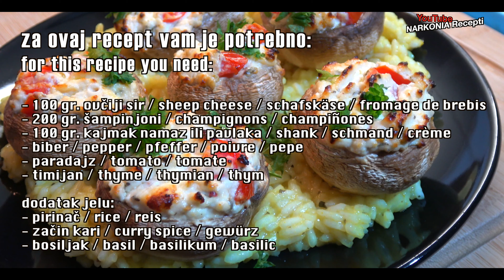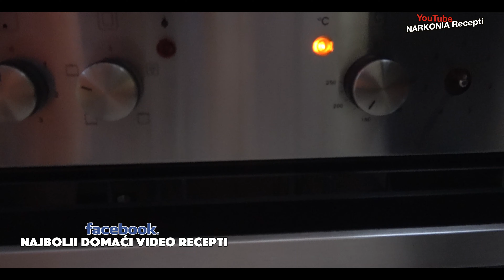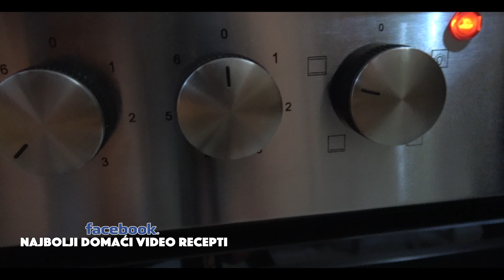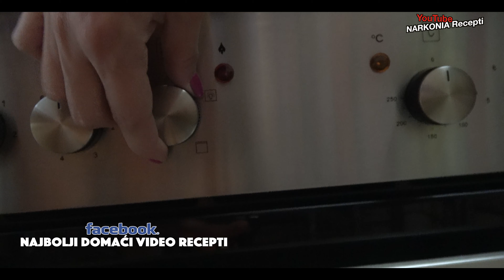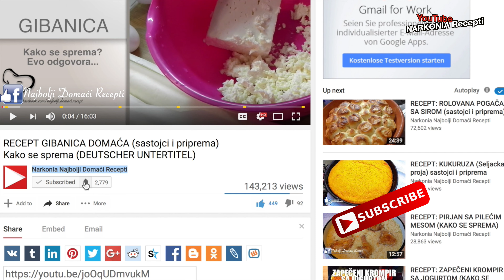RECEPT Punjeni šampinjoni 🍄‍🟫 pečurke gljive sa pripremom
Danas ćemo vam predstaviti recept za jedno zanimljivo jelo. U pitanju su punjeni šampinjoni sa sirom i paradajzom. (Pogledajte i ovaj recept sa ribom ) Ovo fantastično jelo se priprema veoma brzo i ne zahteva komplikovanu pripremu. Osim što izgleda veoma lepo na svakoj trpezi, izuzetnog je ukusa. Ispalo je savršeno, pogledajte sami 😊

Pisani recept i priprema za punjenje gljiva šampinjona možete dobiti na našoj stranici za domaće recepte svih vrsta. Pogledajte ovde

Sastojci koju su vam potrebni sa punjene pečurke su:

200 gr šampinjona
100 gr tvrdog sira (ovčiji ili kravlji)
100 gr kajmaka ili pavlake
paradajz (nekoliko sitnijih ili jedan krupniji)
maslinovo ulje
suvi timijan
so

Šta nas izdvaja:

1. Savršena Priprema Recepata: Bez obzira na vaše veštine u kuhinji, naši recepti garantuju uspeh. Svaki korak je detaljno objašnjen, omogućavajući vam da stvorite neodoljive obroke.

2. Globalna Raznolikost: Marinina Kuhinja je za svakoga! Prevodimo recepte na 15 jezika, omogućavajući vam da istražite ukuse sveta u udobnosti svoje kuhinje.

3. Iskrena Degustacija: Nakon što jelo bude spremno, sledi iskrena degustacija s našim kamermanom. Nema spremljenih dijaloga, sve je spontano i realno. Ovde se ukazuje na stvarne ukuse i moguća poboljšanja.

- kako napraviti punjene šampinjone: jednostavan recept sa sirom i paradajzom (VIDEO)
- brzi recept za punjene pečurke iz rerne: korak po korak sa video uputstvom
- fantastični punjeni šampinjoni sa sirom i paradajzom: recept sa video prikazom
- video recept: punjene gljive iz rerne sa jednostavnom pripremom
- iznenadite goste punjenim gljivama: recept i video vodič

0:00 uvod u recept sa punjenim gljivama, šampinjonima ili pečurkama
2:36 počinjemo sa pripremom recepta, potrebni sastojci
9:57 punimo pečurke, filujemo šampinjone,
12:51 stavljamo napunjene gljive u rernu da se peku
15:11 serviranje i degustacija napunjenih pečuraka - gljiva